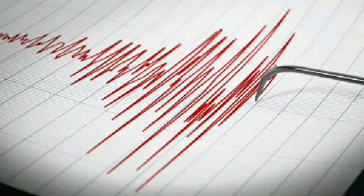خبر فوری: زلزله خطرناک همین اکنون در ولایت های، کنر، لغمان و جلال آباد